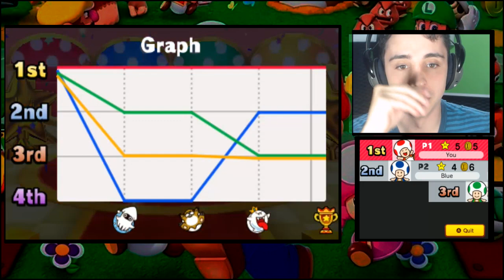MARIO PARTY STAR RUSH #2 - EXÉRCITO DE UM HOMEM SÓ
Vídeo gameplay do jogo Mario Party Star Rush (Exército de Um Homem Só), game do 3DS.

Mario Party Star Rush está disponível para Nintendo 3DS.

LEIAM E PARTICIPEM DE TUDO

Nome: Guilherme de Vargas Oss
Caixa Postal: 29
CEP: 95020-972